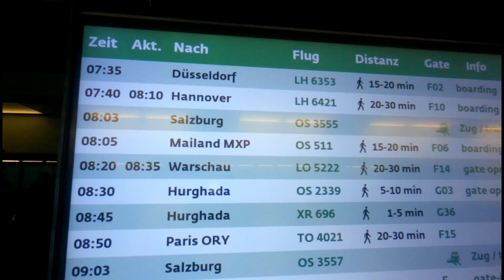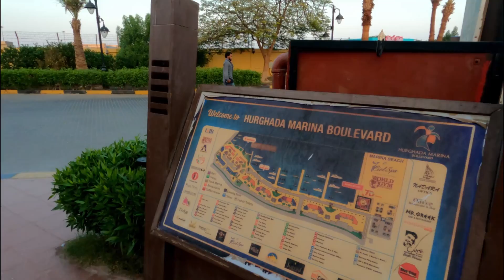Hurgada -Travel vlog Egipat - Epizoda 1 - Hurgada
Ukoliko planirate da posetite Egipat ovaj video vam može biti od koristi.  U ovom videu je prikazan hotel Marina Beach Resort koji se nalazi u Hurgadi, a iz sadržaja videa možete pogledati kakav je enterijer hotela, hrada,  plaža,  kakav je podvodni svet u oblasto hotela, pa na osnovu  svega toga možete i da se odlućite da li je ovaj hotel za vas ili nije. Mi smo veoma zadovoljni sa odnosom cene/usluge i tolpo preporučujem ovaj hotel jer je jedan od pristupačnijih.